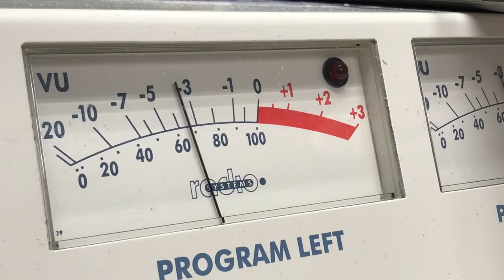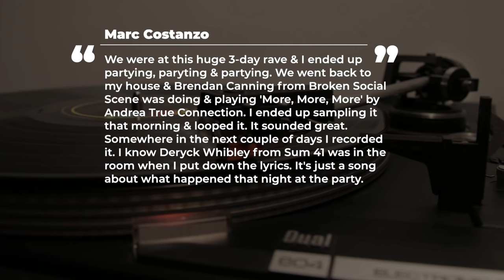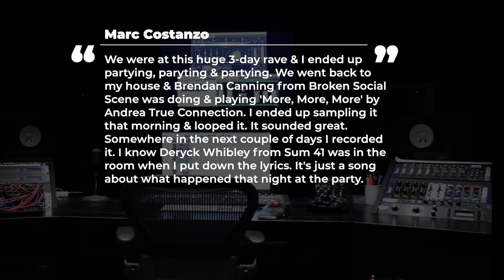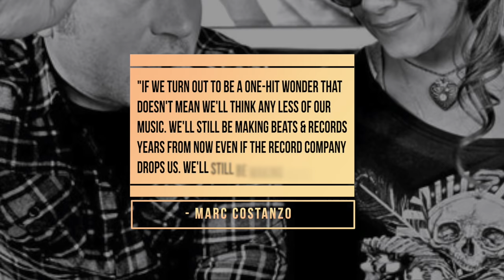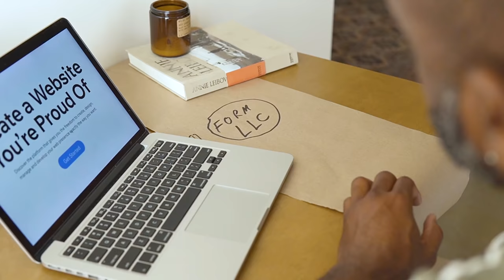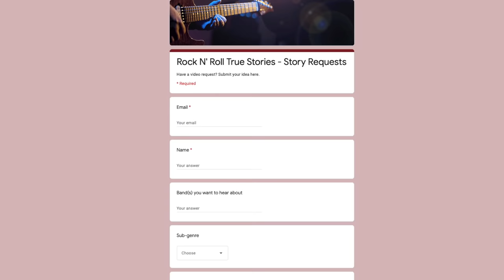Len Whatever Happened to the Band Behind Steal My Sunshine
Len: Whatever happened to the one hit wonder group behind 'Steal My Sunshine'

If you remember the summer of 1999, then you might remember the pop hit Steal My Sunshine. By the group Len. Hailed the song of the summer back then, it was pretty much inescapable, but whatever happened to the group Len? That’s what were going to explore in today’s video.

Len would be The brainchild of brother and sister Sharon and Marc Costanzo the pair grew up together in Montreal before the family moved to Toronto in the late 80’s.Influenced by punk rock and hip hop, Marc started a punk rock group in 1991. His sister Sharon would join the band a year later, but Marc’s own admission his band’s musical talent was limited and usually resulted in the group’s members smashing their instruments on stage since it seemed to attract more people.

Soon enough Marc grew tired of playing in a failing band. It was during this time he bought equipment to create his own home studio and started recording other bands. He would soon meet some other musiciansincluding DJ Moves and D-Rock who would become future members of Len. It was these chance meetings that led Marc to start creating his own beats. Soon enough Len would be born and the group would release 2 rock and pop oriented albums in 1995 and 1997 on their own indie label Funtrip along with a lone EP. According to Billboard, each independent LP sold around 10-15,000 copies.

In 1995 and 1997 Len would release their first two albums, on their own indie label Funtrip along with a lone EP. According to billboard each independent LP sold about 10-15,000 copies.Marc Costanzo who would also go by the name burger pimp would draw on influences  including the beastie boys, ll cool j and the fat boys.  He would remark on the music scene in the late 90’s saying to the LA Times  “The reason why we listen to a lot of old-school is that new-school hip-hop--besides underground [stuff]--is so lost,

Len’s lineup would consist of the brother sister pairing along with a revolving cast of studio and touring musicians. The band would sign a deal with Sony subsidiary Work. Even after signing with a label they had it written in their agreement that they direct their own videos in addition to taking care of the art for their albums.The band would also launch a feature on their website in 1999 called Len TV that would allow fans to see old home movies of the group.

Titled “You can’t Stop the Bum Rush”, the album’s name would influenced by the  1987 public enemy albu, of a similar name.. The group’s major label debut would be recorded in Marc’s home studio and contain their hit single Steal My Sunshine. The song was actually a sleeper hit and it would first gain traction months before their album came out when it was included in the teen film Go. The soundtrack contained tracks from No Doubt, Natalie Imbruglia and Fatboy Slim. Out of all the songs on the soundtrack, radio seemed to gravitate towards Steal My Sunshine. LA radio station KROQ would add the song to it’s playlist dubbing it and i quote “the song of the summer.” Soon enough other radio stations started playing the track. The song would peak at number 3 in the US on the pop charts and number 9 in canada and become a top ten hit in several other countries. The success of the single helped the group’s album sell 2 million copies. Len would also achieve a rare feat being selected by both vh1 and mtv as the young new act to follow.
The label who was astonished at the song’s success moved up the release of their album and a video was shot for the single. But the success of the song took both Marc and Sharon Costanzo by surprise
Marc would explain the origin of the song telling the Guardian newspaper
"We were at this huge three-day rave and I ended up partying, partying, partying. We went back to my house and Brendan Canning from Broken Social Scene was DJing and played More, More, More by Andrea True Connection. I ended up sampling it that morning and looped it, it sounded great. Somewhere in the next couple of days I recorded it, I know Deryck Whibley from Sum 41 was there in the room when I put down the lyrics. It's just a song about what happened that night of the party."
Meanwhile Sharon would tell the washington